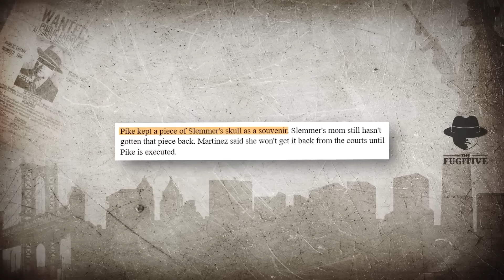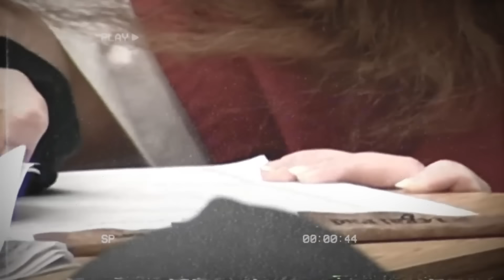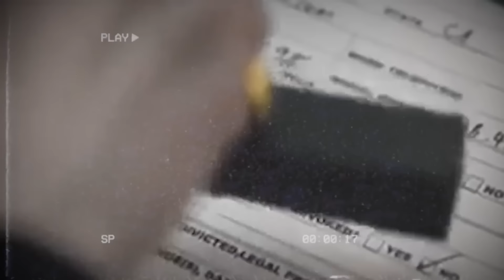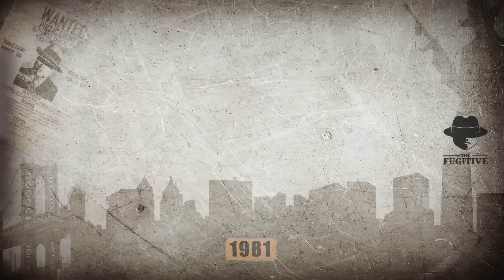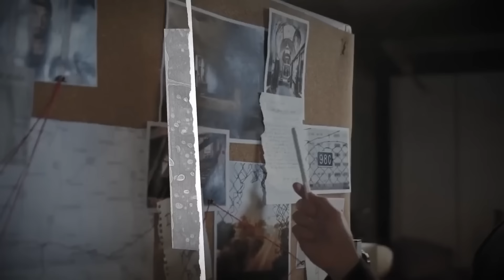La Mujer Más Temida En La Cárcel De Estados Unidos